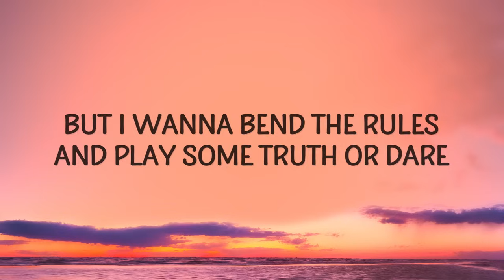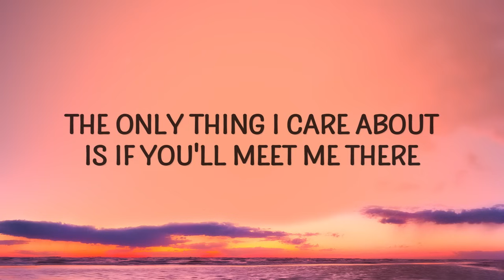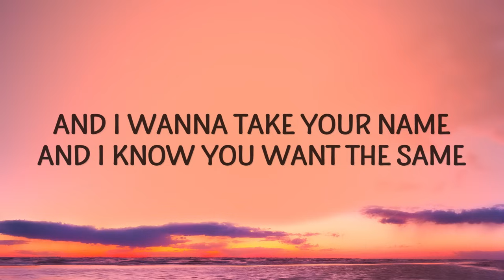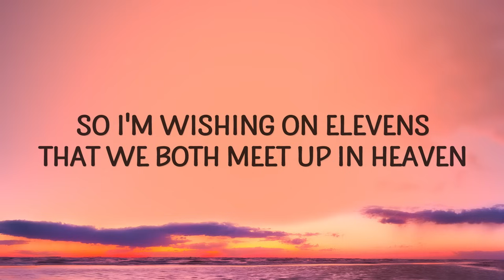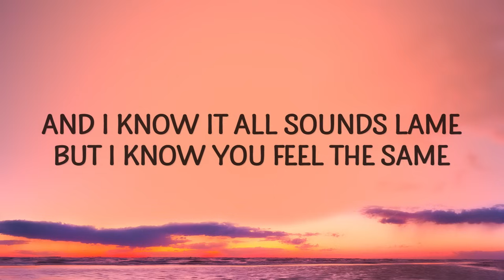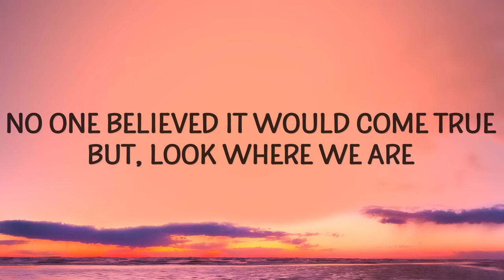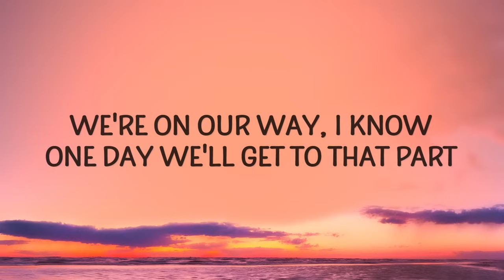Lauren Spencer Smith - That Part (Lyrics)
Lauren Spencer Smith - That Part
We've only been dating for a year

(Lyrics):
[Verse 1]
So ask me any question, I don't really care

[Chorus]
Evеryone thinks that we're crazy
And maybе we are

[Verse 2]
And fall in love again, just like the first time

[Post-Chorus]
Ooh-ooh-ooh
Ooh-ooh-ooh
Ooh-ooh-ooh

Lyric video for That Part by Lauren Spencer Smith on Cakes & Eclairs lyrics channel.